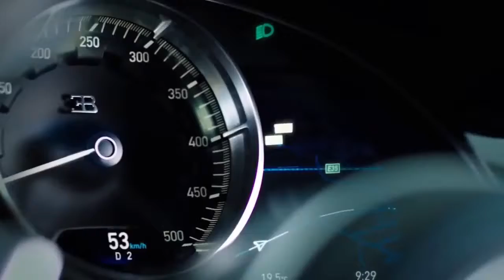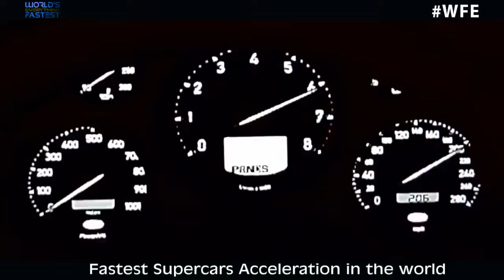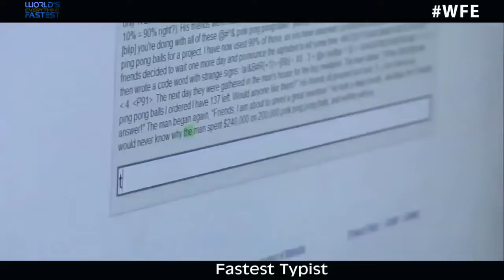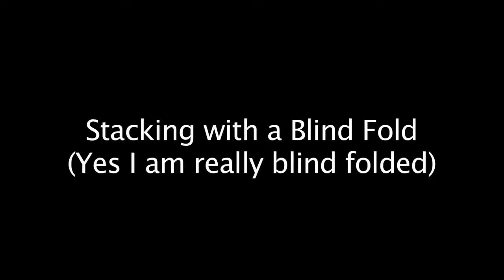World Fastest Everything 2017 Edition